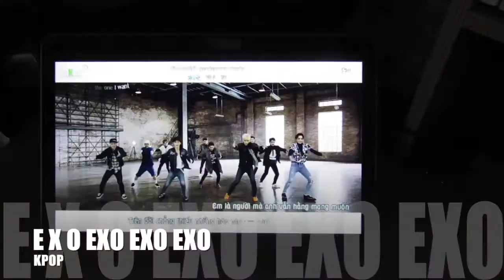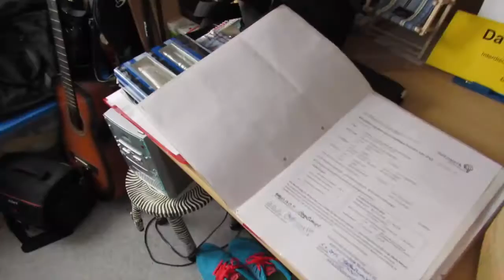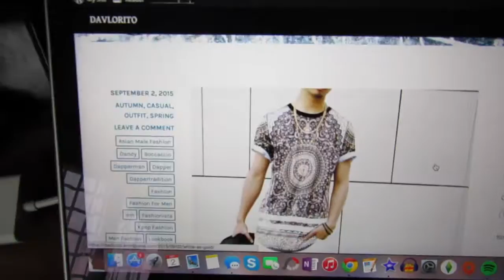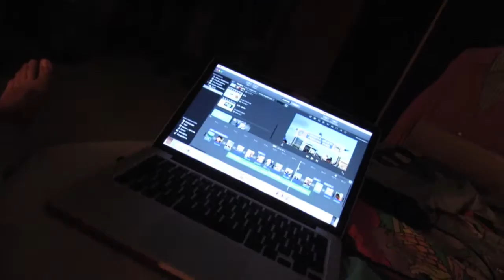DAYS BEFORE AUTUMN PART 1 | VLOG #40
Jetlag is killing me this time, but the Queen Mother has a lot to say in this Vlog and will make you smile :)

🎬 iMovie

Awesome Music by:

1. Wise (YouTube Music)
3. Phoenix - Entertainment (Robotaki Remix)

Make your own music and want me to use them?
(Want funky, upbeat, ‚happy‘ vibes)

People:
My sister Abbie

or companies mentioned in this video.